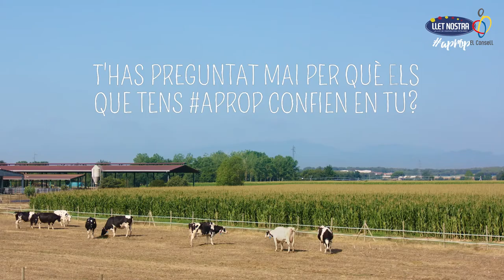Entrevista a Oscar Marsà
Entrevista vlog 45 Preparant la Copa CEEB